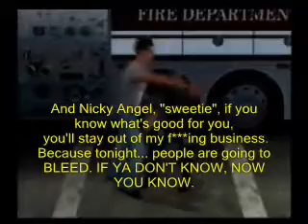BYU Aftershock Episode 19 Part 2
El Diablo VS Scorpion